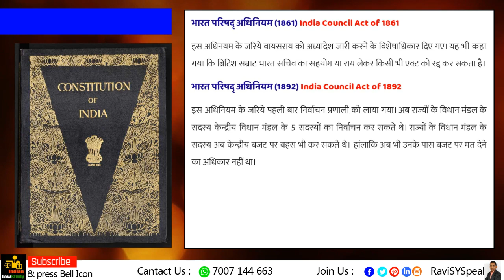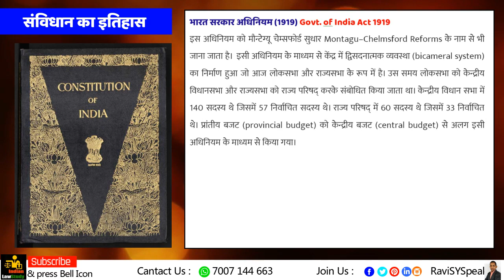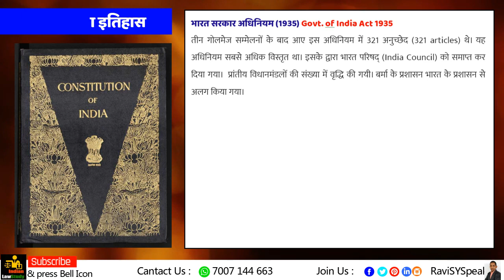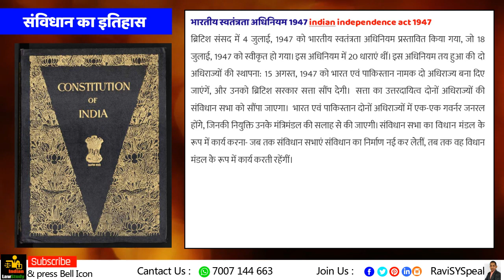Historical Background of Indian Constitution | History of Constitution | भारतीय संविधान का इतिहास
भारतीय संविधान भूमिका
भारतीय संविधान का इतिहास जानने से पहले मैं संविधान क्या है और आखिर इसकी उपयोगिता क्या है, इसका जिक्र करना चाहूँगा। भारतीय संविधान प्रशासनिक प्रावधानों का एक दस्तावेज है (Constitution is a document of administrative provisions)। इस दस्तावेज में लिखा हर एक शब्द हमारी सरकार की मूल सरंचना को निर्धारित करता है। प्रत्येक सरकार संविधान के अनुसार काम करती है… सरकार के अधिकार, गतिविधि, उसकी कार्यशैली, उसकी बनावट, सरकार को क्या करना है, क्या नहीं करना है… सब संविधान में परिभाषित है। संक्षेप में भारतीय संविधान एक नियमों से भरी किताब है। ये नियम सरकार के मुख्य अंग- विधायिका, कार्यपालिका और न्यायपालिका की बनावट और कार्यप्रणाली को निर्धारित करते हैं।

भारत का सांवैधानिक विकास वास्तव में अंग्रेजी राज्य की स्थापना से प्रारंभ होता है। बंगाल में अंग्रेजी राज्य की स्थापना को ईस्ट इंडिया कंपनी के कर्मचारियों ने किया था। ईस्ट इंडिया कंपनी का उद्देश्य भारत और अन्य पूर्वी देशों के व्यापार से लाभ उठाना था, पर भारत की राजनीतिक दुर्दशा का लाभ उठाकर कम्पनी के कर्मचारियों ने राजकीय मामलों में हस्तक्षेप करना शुरू कर दिया। 1707 ई. में औरंगजेब की मृत्यु के बाद भारत की एकता छिन्न-भिन्न हो गई और इसका लाभ कम्पनी ने पूर्ण रूप से उठाया। अंग्रेजों ने भारत में 1947 ई. तक राज किया और उनके शासन काल में समय-समय पर भारतीय शासन-व्यवस्था में अनेक परिवर्तन किये गए। 15 अगस्त 1947 को भारत स्वतंत्र हुआ और उसके बाद भारतीय गणतंत्र के संविधान (Constitution) का निर्माण हुआ जो 26 जनवरी, 1950 को लागू हुआ।

अध्ययन की सुविधा के लिए भारतीय संविधान के विकास को 6 चरणों में विभाजित किया जाता है:
1. प्रथम चरण (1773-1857 ई. तक)
2. द्वितीय चरण (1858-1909 ई. तक)
3. तृतीय चरण (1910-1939 ई. तक)
4. चतुर्थ चरण (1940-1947 ई. तक)
5. पंचम् चरण (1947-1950 ई. तक)
6. षष्ठम् चरण (1950 ई. से आज तक)

रेगुलेटिंग एक्ट (1773) - Regulating Act 1773

संशोधित अधिनियम (1781) Amended Act of 1781

पिट का इंडिया एक्ट (1784) Pitt's India Act 1984

1786 का अधिनियम Act of 1786

चार्टर एक्ट (1793) Charter Act of 1793

चार्टर एक्ट (1813) Charter Act of 1813

चार्टर एक्ट (1833) Charter Act of 1833

चार्टर एक्ट (1853) Charter Act of 1853

भारत सरकार अधिनियम (1858) Government of India Act 1858

भारत परिषद् अधिनियम (1861) India Council Act of 1861

भारत परिषद् अधिनियम (1892) India Council Act of 1892

भारत परिषद् अधिनियम (1909) India Council Act of 1909

भारत सरकार अधिनियम (1919) Govt. of India Act 1919

भारत सरकार अधिनियम (1935) Govt. of India Act 1935

संविधान सभा (1946) Constitutional Assembly 1946

भारतीय स्वतंत्रता अधिनियम 1947 indian independence act 1947